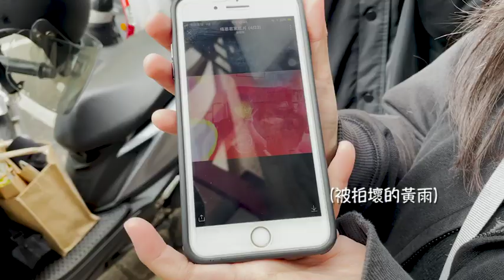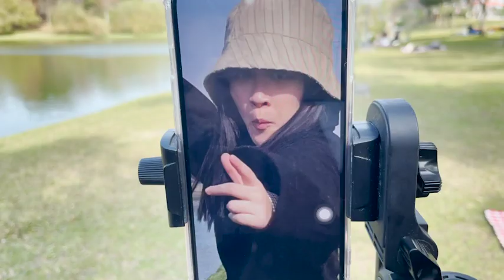VOLG 在奇美博物館野餐的日子 ｜ 黃金海岸的夕陽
臨時想拍影片紀錄難得的合體
第一次剪Vlog輸出後畫質跟剪輯手法都很粗糙沒有很理想，多多見諒🥲
剪得比較冗長細碎，想留下太多回憶啦～